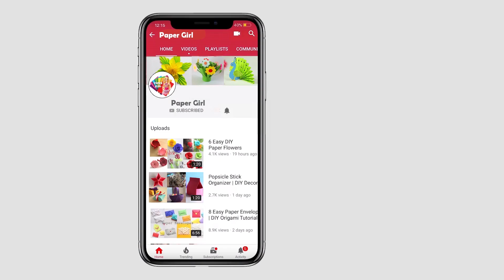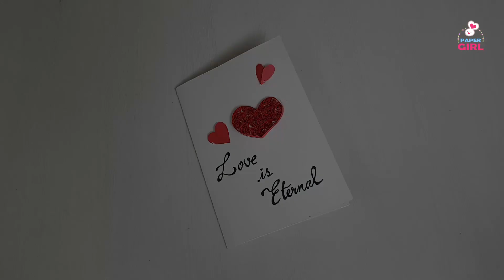Mothers Day Cards Popup - How to Make Mothers Day Greetings Card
Mothers Day Cards - How to Make Mothers Day Greetings Card

Happy Mothers Day for All Lovely Mothers. In this video will learn How to Make Mothers Day Greetings Card for our Lovely Mother to wish her Happy Mothers day. In this video will do pop up greeting card for our Great Mother. This is the Small gift for all great mothers from Paper Girl.